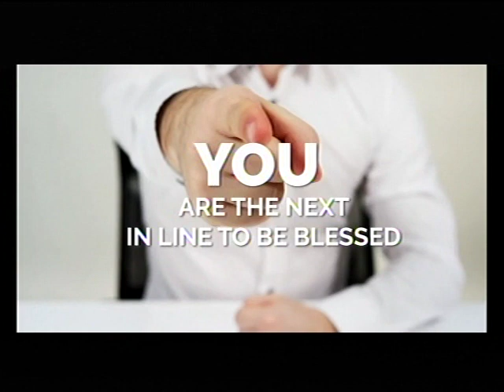EXTRA ORDINARY BREAKTHROUGH (PUBLICITY)